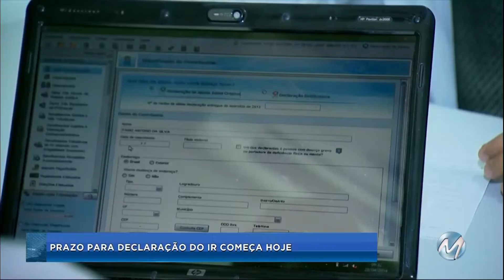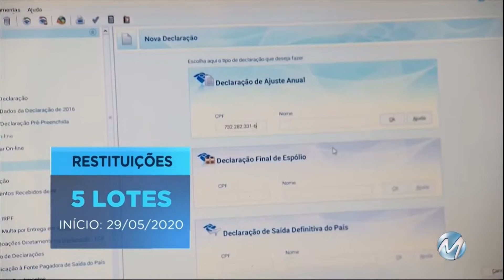Começa prazo para declaração do Imposto de Renda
Começou, nesta segunda-feira (02), o prazo para entrega da declaração do imposto de renda. Neste ano, o contribuinte não vai poder deduzir o gasto com o pagamento do INSS do empregado doméstico.